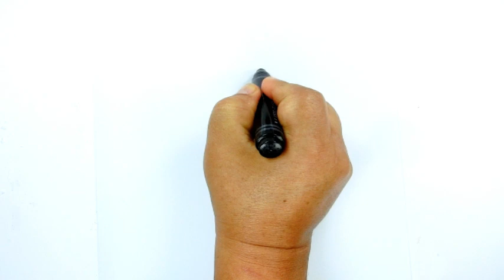diseño digital de trébol de la suerte para tatuajes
Libros para colorear para todas las edades.

   Ingresa a mi TIENDA EN TEMU Muchos Libros para Colorear

Descarga Libros Gratis para  Colorear

¡Atrae la buena suerte con tus diseños! En este canal encontrarás tutoriales paso a paso para crear tatuajes de tréboles de la suerte personalizados y llenos de significado. Desde diseños clásicos hasta estilos modernos y abstractos, te enseñaremos todas las técnicas para que puedas plasmar tu creatividad en la piel. ¡Únete a nuestra comunidad y descubre cómo transformar un simple trébol en un poderoso amuleto!"